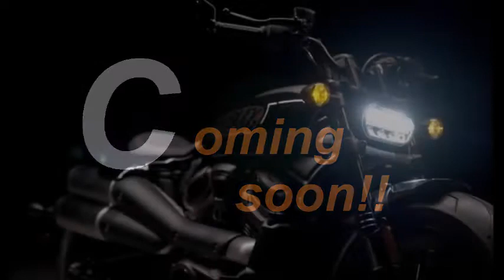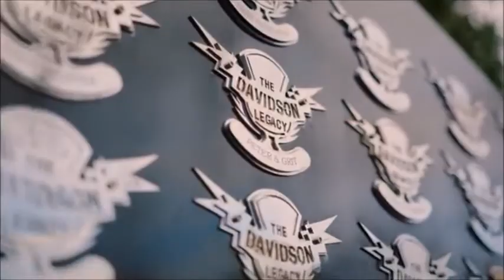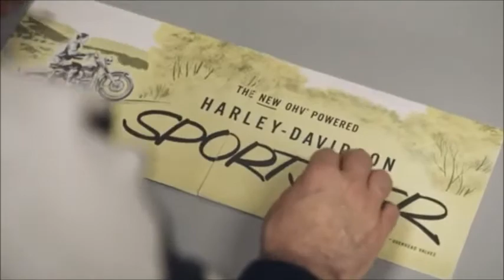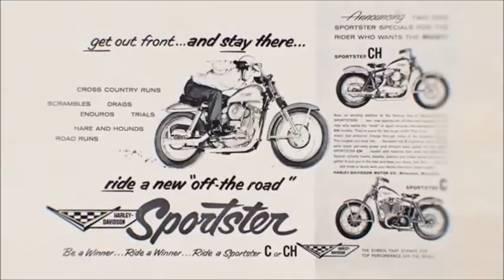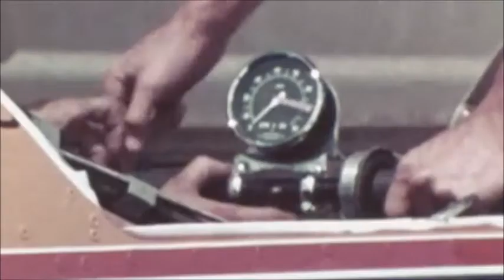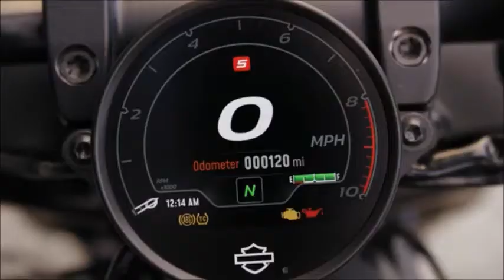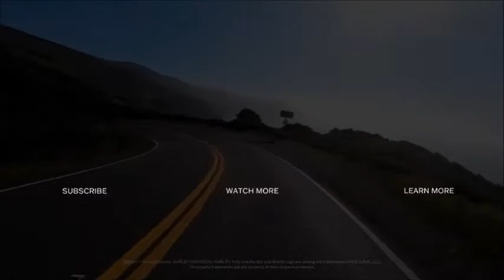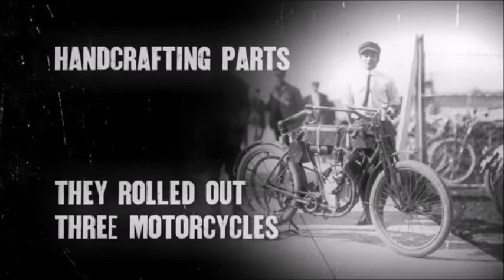HARLEY sportster S from Evolution to Revolution # Revmax 1250 Spoiler!! Launch , History, Explaning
AMERICAN LIFESTYLE
Official Harley-Davidson Dealer

Westpoort 66
2070  Zwijndrecht

ma:
Gesloten
di - wo:
9:00-18:00
do:
9:00-20:00
vr:
9:00-18:00
za:
9:00-17:00
zo:
Gesloten